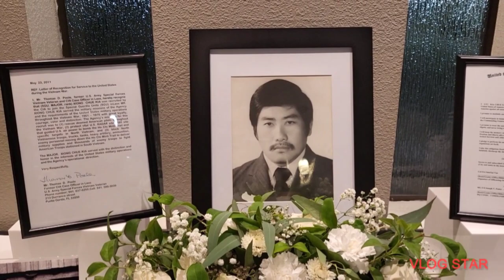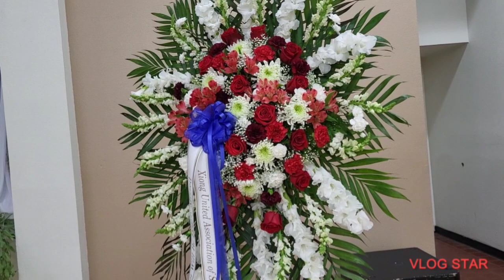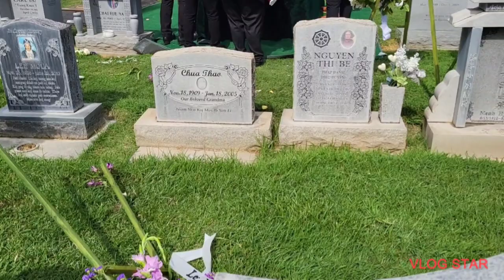Celebrating The Life of Coloner Kia Chue Xiong. Ceremonies in Aug 19, 20, 21, 2023. Part # 1